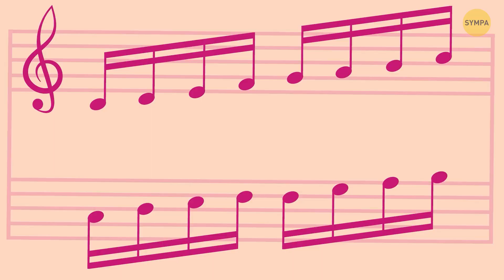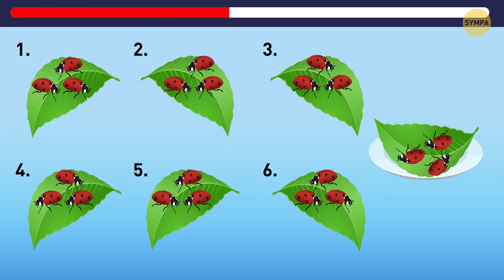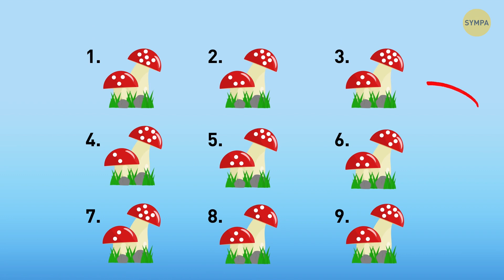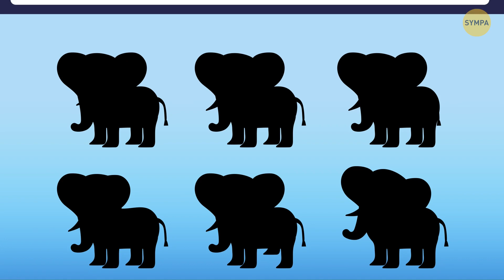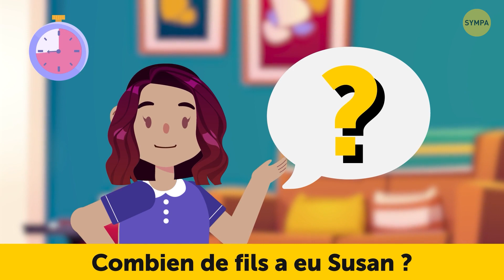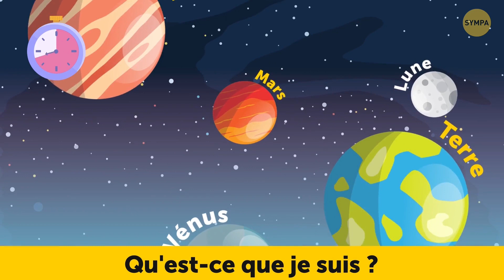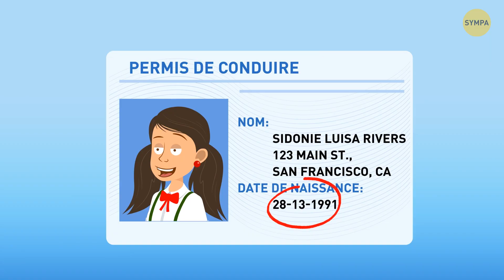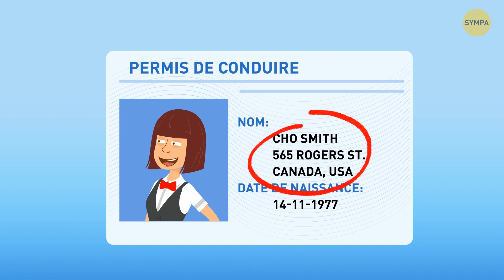Marathon de 100+ Énigmes Pour Devenir Une Bête de Logique